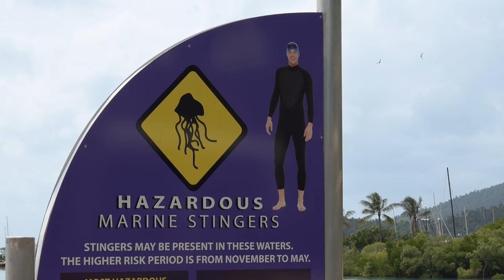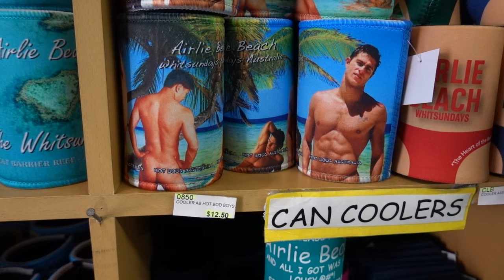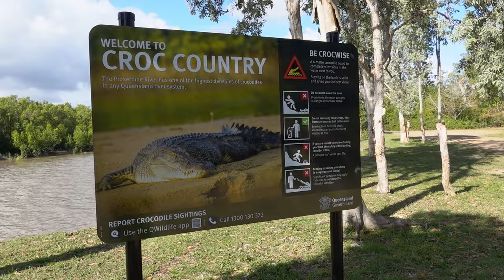Cycling Queensland's Tropical Coast // Bike Touring Australia Ep. 88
After leaving another wonderful Warmshowers stay, we make our way to Airlie Beach to check out what the small tourist town has to offer. We spend an afternoon checking out bars and relaxing before it's time to hit the road again.

We embark on an unsuccessful crocodile hunt and then make our way to another of Australia's Big Things that has become a milestone of the trip. We never thought we would make it that far and seeing it in person was an extremely profound moment for us - as silly as the attraction itself is!

We eventually camp at Home Hill and deal with some mechanical issues.

D&B Cycling Australia is a video series documenting our time bicycle touring Australia; a bicycle tour led by our desire to seek out roadside attractions -- everything from the interesting and quirky, to the macabre and obscure.
We had initially planned on bike touring Australia as the first leg of an around the world bike tour, but the Covid-19 Pandemic that struck mid way through the trip forced us to change our plans and extend our Australian cycling adventure.
Thankfully Australia is a huge country with plenty to see, so we'll continue cycling around Australia until it's time to move on to the next adventure.

🎵 Music 🎵
Tibeaut The Traveler - Reality
mell-ø - Without You
Team Astro - Intersafe